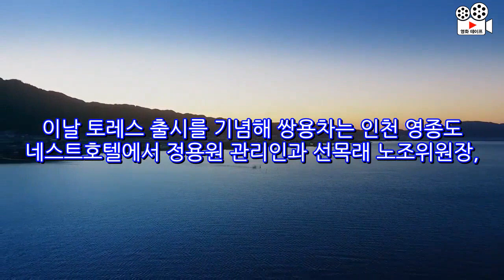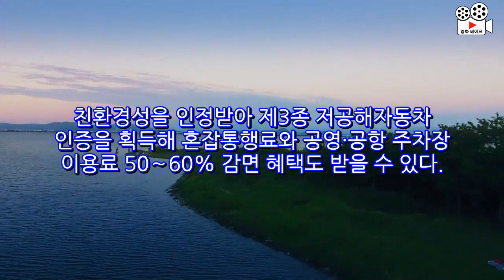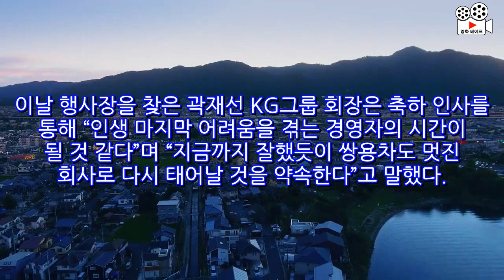SUV 승부수 던진 쌍용차…'토레스' 소개한 의문의 여성 정체